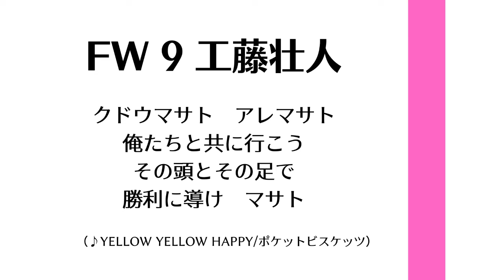工藤壮人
YELLOW YELLOW HAPPY/ポケットビスケッツ